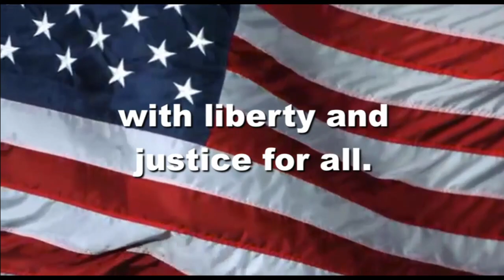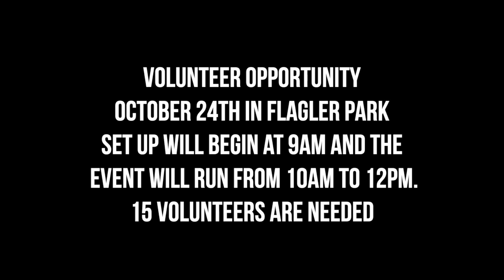OHS News 10:21:2020